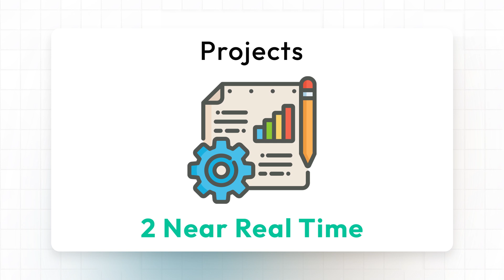Power BI Course Details | Vinay Tech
Here are our Power BI Course Details

Follow us for Updates on Demo Dates & New Batches